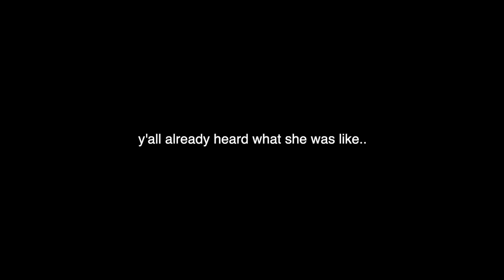FLIRTING WITH GIRLFRIENDS ON CAMPUS..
follow me -